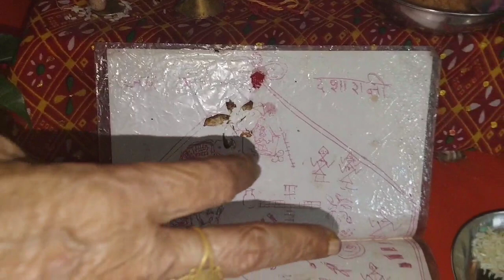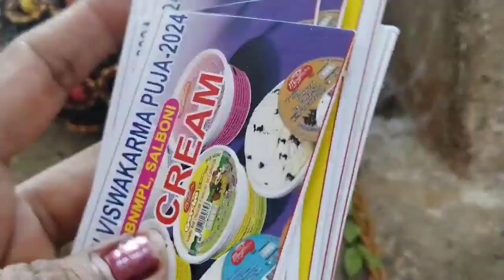कैसे बीते दस दिन पता ही नही चला घर सूना कर गए 😔😔